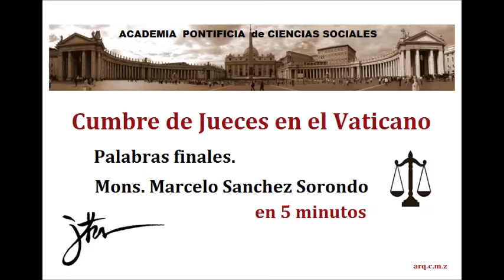Vaticano: Cumbre de Jueces (4) Mons Sanchez Sorondo.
1- La Justicia en el concepto Cristiano de un pueblo no Cristiano
+ CUMBRE de JUECES y MAGISTRADOS en el VATICANO:  Convocando a los más importantes jueces, fiscales y magistrados de todos los países, el Papa Francisco ha confirmado su presencia, durante la tarde de la primera jornada, el 3 de junio.
Entre las personalidades participantes cabe señalar: Una importante delegación estadounidense, encabezada por la embajadora responsable de la Oficina contra la Trata de Personas del Departamento de Estado americano, Susan Coppedge, el Alto Comisario británico contra la esclavitud moderna, Kevin Hyland, junto con la fiscal Alison Saunders, la Alta Comisaria holandesa contra la trata de personas, Corinne Dettmeijer-Vermeulen, la Alta Comisaria de la Oficina de las Naciones Unidas contra la trata de personas Maria Grazia Giammarinaro, la cancillera sueca Anna Chancellor Skarhed, autora del "modelo nórdico" de la lucha contra la prostitución (basado en la penalización del cliente).
Entre los participantes italianos figuran el Fiscal nacional antimafia Franco Roberti, el Fiscal general de Roma, Giovanni Salvi, la magistrada Maria Monteleone, especializada en delitos contra las mujeres y los niños y el fiscal antimafia, Antonio Ingroia, discípulo de los magistrados Giovanni Falcone y Paolo Borsellino.
También hay un nutrido grupo de mexicanos, encabezados por Edgas Elías Azar, Presidente del Tribunal Superior de Justicia de México, y por supuesto, una importante delegación argentina con el Presidente de la Corte Suprema de Justicia, Ricardo Luis Lorenzetti, con el juez federal Sebastián Casanello y la jueza María Romilda Servini de Cubría.
En total, en los dos días de reuniones en la "Casina Pio IV" (Sede de la Pontificia Academia de las Ciencias Sociales) tomarán la palabra 72 de los principales exponentes de la justicia, en presencia de muchos otros jueces y abogados en el papel de auditores, por un total de unos cien participantes.
Los trabajos se abrirán con los discursos del Canciller de la Pontificia Academia, S. E. Mons. Marcelo Sánchez Sorondo, de la Presidenta de la Pontificia Academia de Ciencias Sociales, la famosa socióloga Margaret Archer, del diputado argentino Gustavo Vera, siempre a la vanguardia en la defensa de los débiles, y colaborador de la Academia, del profesor John McEldowney, especializado en Common Law y del representante de las Naciones Unidas Jeffrey Sachs, asesor económico de Ban-Ki-moon.
Al término de los trabajos, los presentes serán invitados a firmar una declaración, en la misma línea de las firmadas en los dos años precedentes por los líderes religiosos y los alcaldes.
Se espera que el encuentro sea útil para garantizar que los jueces expresen y refuercen su responsabilidad ante los pueblos, compartan las mejores prácticas y elaboren propuestas para una legislación cada vez más adecuada para proteger a las víctimas y combatir estas lacras que, en el mundo globalizado, afectan a más de 40 millones de personas.
La información del evento se puede encontrar en el sitio web de la Academia Pontificia de las Ciencias Sociales